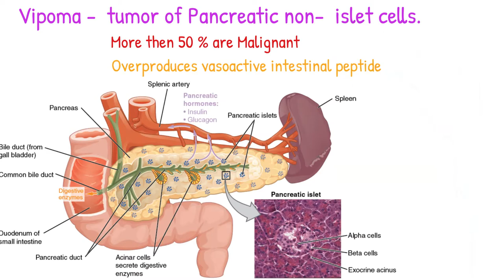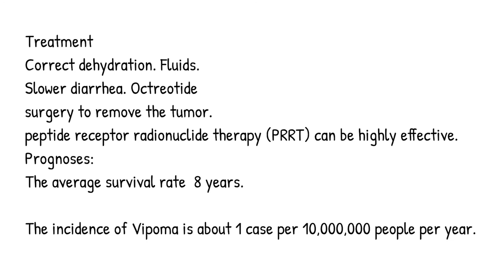Vipoma - symptoms, causes, treatment. made simple.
what is vipoma syndrome

what causes vipoma

what is a vipoma tumor

why does vipoma cause achlorhydria

why does vipoma cause hypokalemia

why does vipoma cause hypercalcemia

why achlorhydria in vipoma